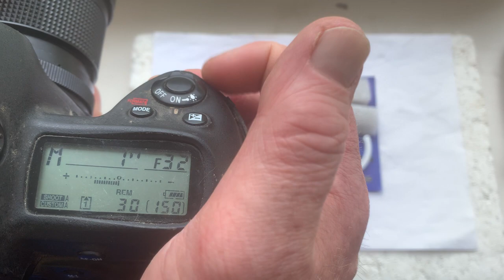Одуванчик Лушникова для Nikon. (Для Алексея П.)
Одуванчик Лушникова ддя Nikon.
Для:
Арсат 50мм/ф2.0-16
По всем вопросам пишите:
Андрей Курьянов.